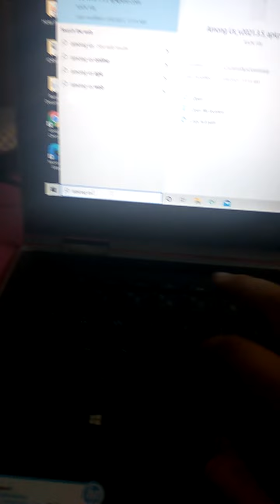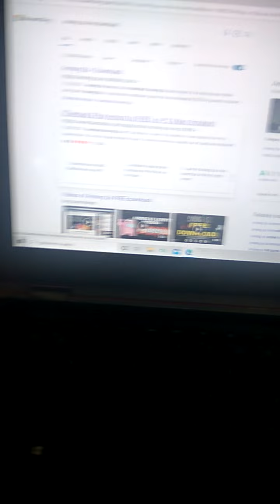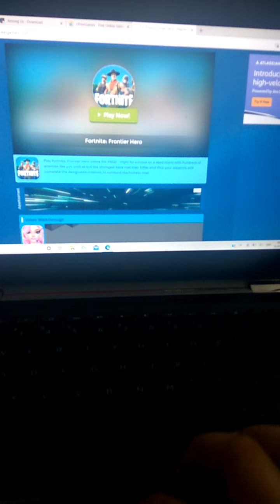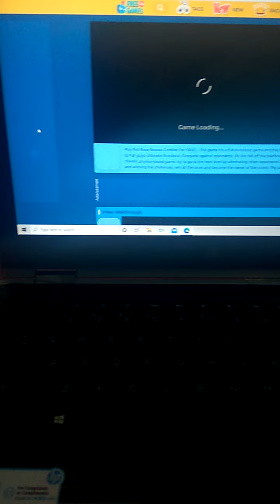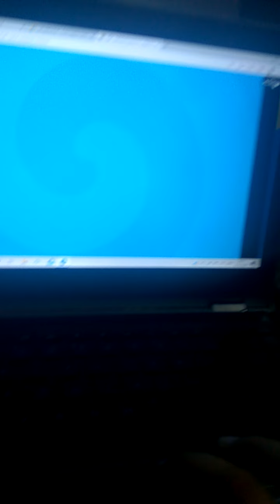how to play more than hundred games without download